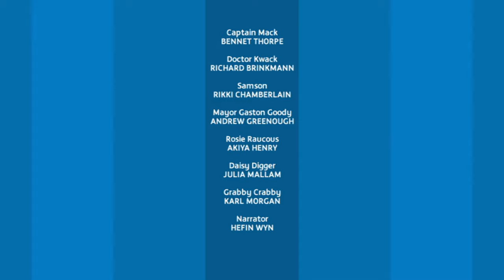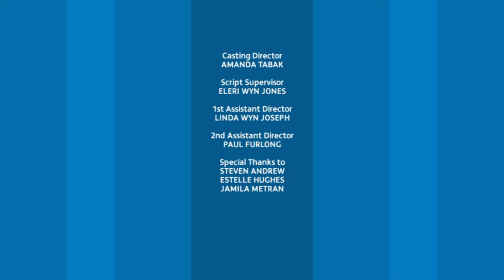Green Fingered Grabby | Captain Mack | Full Episode | Kids' Comedy Superhero Show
When Grabby Crabby takes an interest in sunflowers, it's a disaster in Sunshine City! Call Captain Mack!

Written by Mellie Buse and Jan Page.